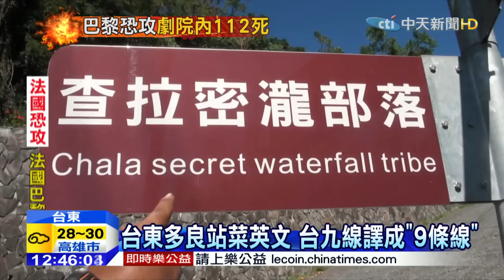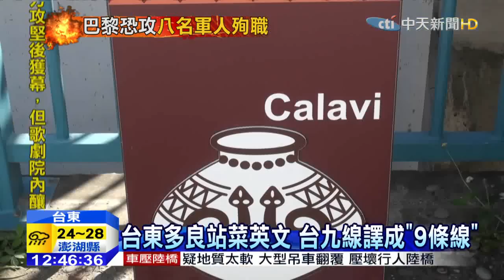20151114中天新聞 台東多良站菜英文 台九線譯成「9條線」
美麗的台東多良車站，縣府請來包商裝路牌，上頭的英文翻譯卻怪怪的，像是省道「台九線」，卻寫成了「台灣九條線」，查拉蜜瀧部落英文也翻成「神秘瀑布部落」，讓遊客很傻眼！